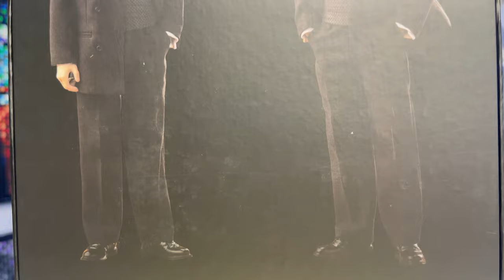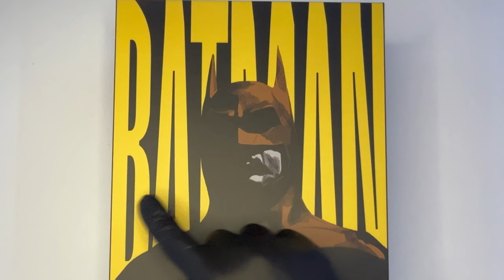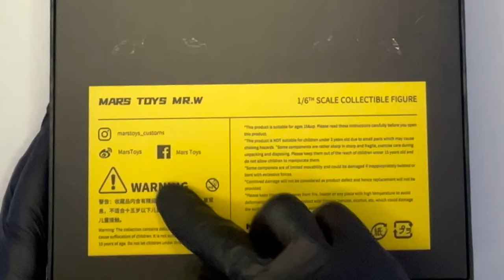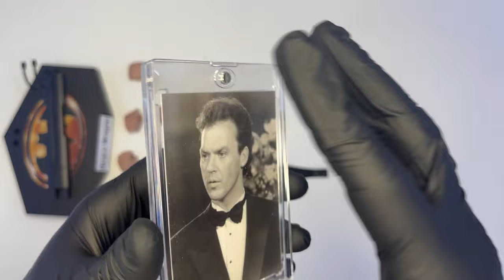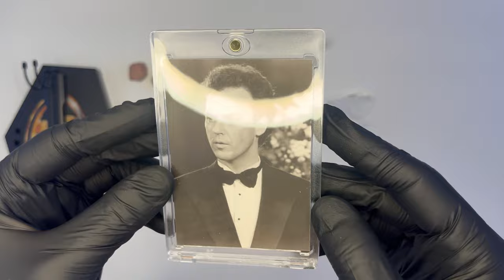Mars Toys Bruce Wayne Batman 1989 Michael Keaton 1/6 Unboxing & Review | "Mr.W" spacca!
Quando si parla di aziende di terze parti come @marstoys si tende sempre a sottovalutarne il lavoro, vista la mancanza di licenze e prodotti non sempre azzeccatissimi. Stavolta, però, le cose sembrano essere differenti, con questa versione "Gala" di Bruce Wayne aka Mr.W interpretato da Keaton in Batman del 1989. Scopriamo insieme questa doll, in attesa della release da parte di @HotToysOfficial di Batman 89!

▬▬▬▬▬ Capitoli ▬▬▬▬▬
00:00 - Introduzione
01:19 - Box Art
02:19 - Unboxing
02:57 - Accessori
08:37 - Headsculpt
09:43 - Proporzioni e Vestito
12:12 - Articolazioni
14:45 - Posing
15:16 - Considerazioni finali e Conclusione